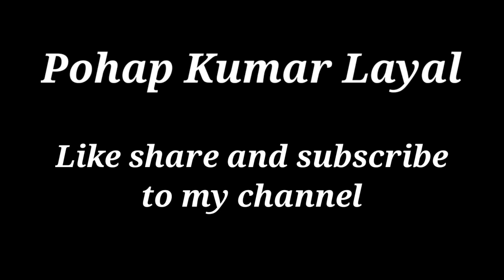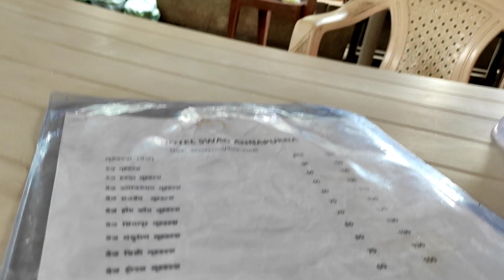Internship Diaries | Ep4 | Nandgaon beech | Nandgaon Chopati | JSW Steel Coated Products Tarapur